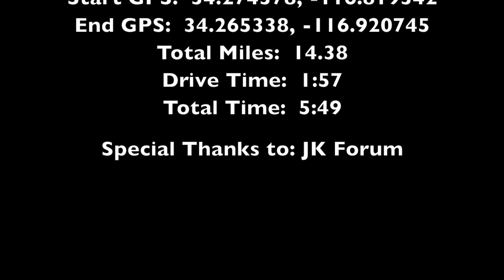Gold Mountain Trail - Big Bear Off Road Adventure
06 February 2016:  We had wanted to take a trip up to Big Bear to hit some trails in the snow and we just happened to get connected with some guys on the JK Forum website that were making the trip.  We met at the Big Bear Discovery Center, shook hands, discussed the days events, aired down our tires and headed out.  What a great group of guys, most with some solid 4 wheeling experience.  Everyone had the same goal, have fun, enjoy the day, and be safe.  Our kind of group!

The trail started of a little congested with other groups heading out, but eventually things opened up.  The first obstacle was challenging, but thankfully we had some great ground kinds.  The second obstacle was very challenging, we had one flat tire and countless rerouting to get us all up the trail… we all made it out safely and Jeeps intact.

The rest of the day was spectacular.  Fun in the snow and Mud and amazing scenic views.  One of the best off-road days to date!

GPS Coodinates to the start:  N34° 16.463 W116° 49.167

The Jeep Trail Badge website explains the trail as follows:

"Offering a mix of challenges suitable for off-roaders looking to expand their range of off-roading experience, this trail is also rated as “Most Difficult” by the US Forest Service. With its uphill climbs, rock gardens, switchbacks and boulder and tree obstacles, this trail should only be attempted by vehicles with a high-clearance. Should you wish to extend your adventure, this trail also meets up with Big Pine Flat Trail near the Holcomb Valley."

🌐 TRAILRECON.COM 🌐

Cormak – Flavors